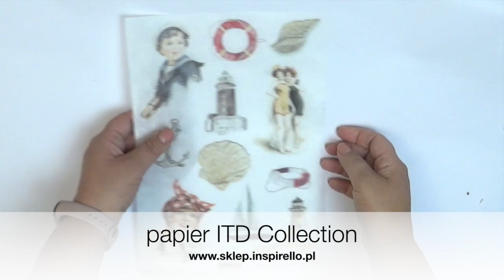Decoupage efekt drewna bitumen i farba kredowa - DIY tutorial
Jak namalować deski. Efekt brzozy